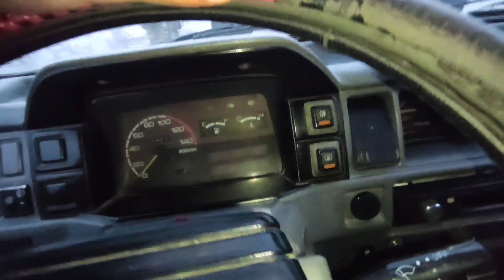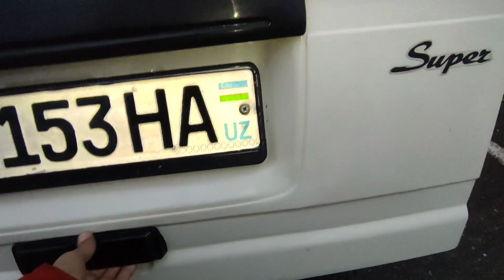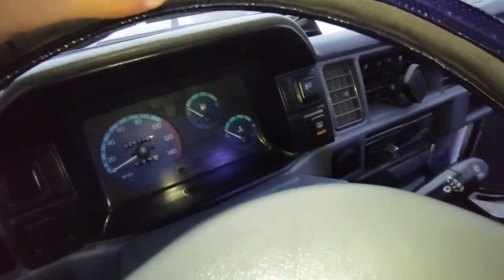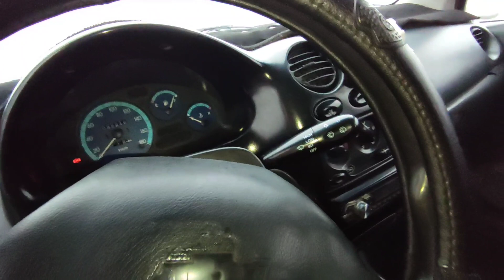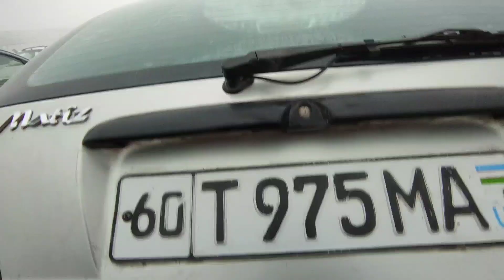ANDIJON MASHINA BOZORI NARXLARI 2020 DAMAS MATIZ NARXLARI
16-NOYABR ANDIJON MASHINA BOZORI LACETTI NEXIA GENTRA KOBALT GM NARXLARI 2020 DEXQONLARDAN 12-NOYABR DAMAS NARXLARI ДАМАС НАРХЛАРИ 2020 АНДИЖОН МОШИНА БОЗОРИ Gm narxlari 2020 uzabzor 2020 gm TITRADI GM NARXLARI 20208 - NOYABR DAMAS NARXLAR
2
UZABZOR VODIY MEDIYA UZ DRAYF BAROKAT